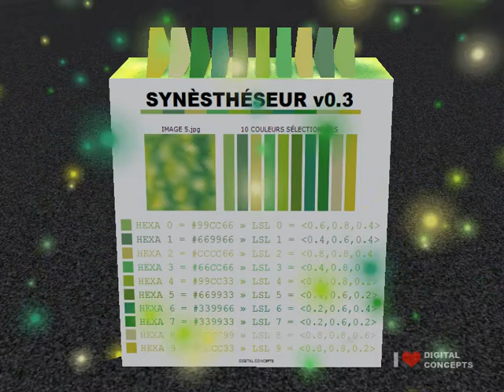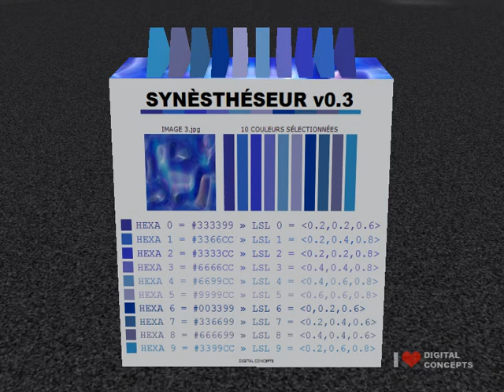Aurora-Sim Synesthesia v0.3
Petit test portant sur la Synèsthésie des Couleurs.